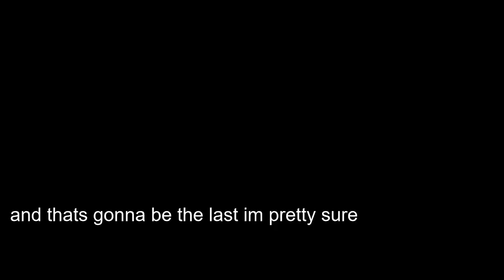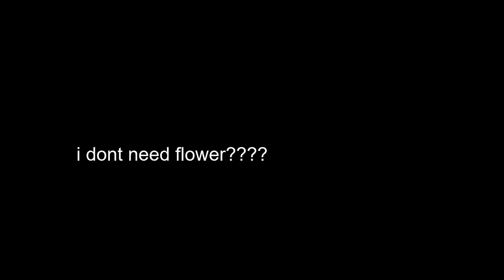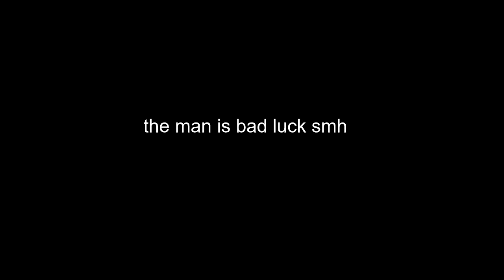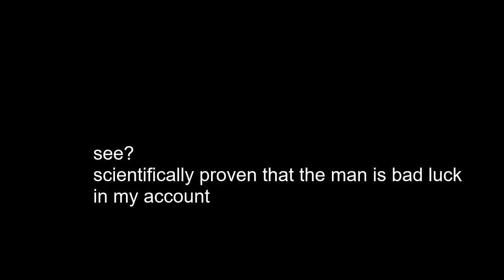trying to fix my cringe eula... (shop reset and artifact farming, yes)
"WOW ITS THE SAME CONTENT AS USUAL!"
well no kokomi for now, i just have to wait the livestream announcement and then i can decide 😐